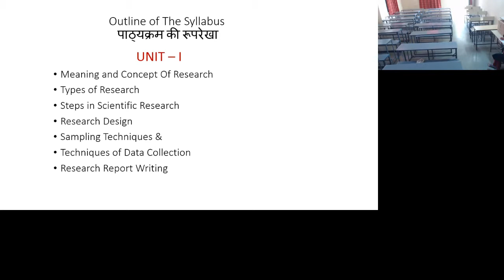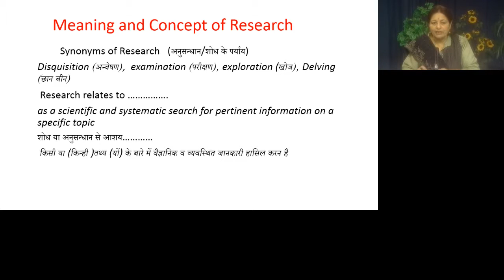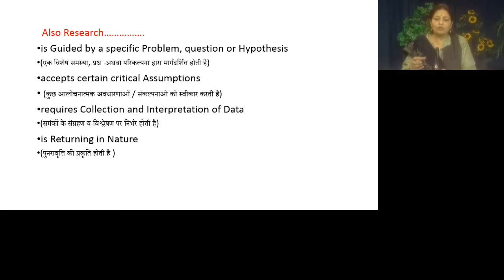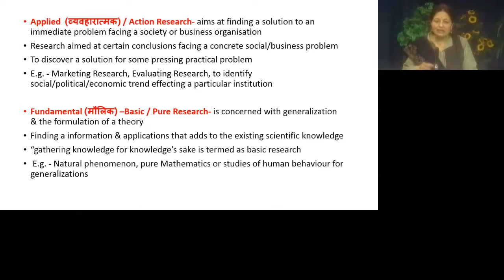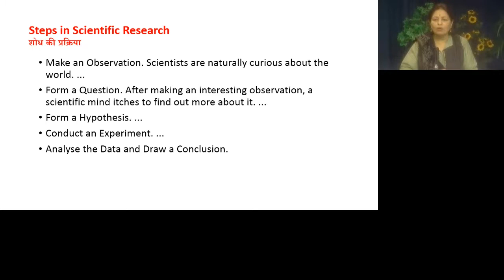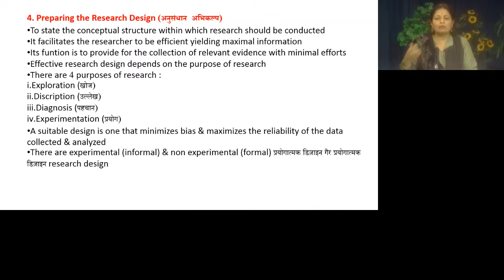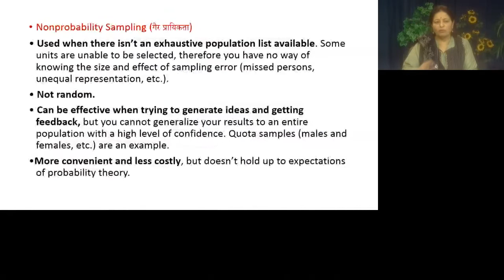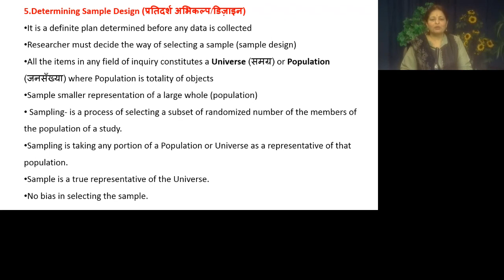Dr Anupama Rawat 2017 पाठ्यक्रम की रुपरेखा